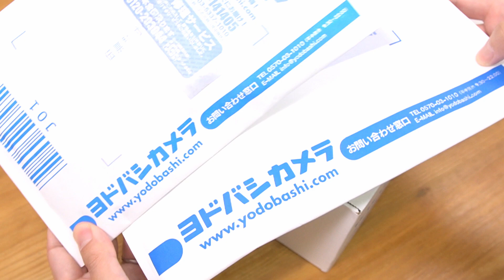【文房具】ヨドバシドットコム 購入品紹介 2020年12月27日｜ぴーすけチャンネル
ヨドバシドットコムの購入品紹介をします。
SEED 太陽のレーダー
サンスター文具 タスノ
サンスター文具 ニニピー
ショウワノート コペルニクス A5サイズ
順次個別レビューを行いますのでよろしくお願いいたします。